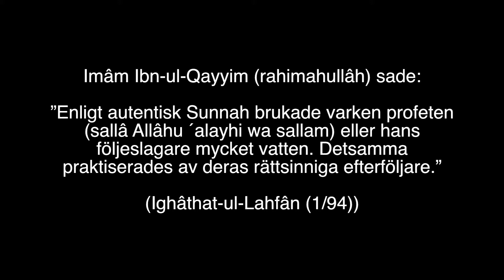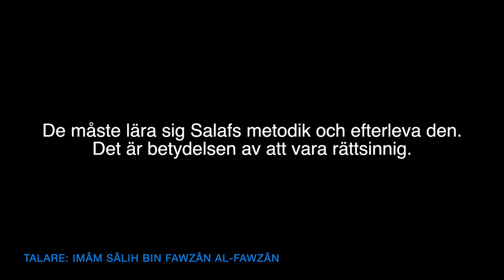Att vara en rättsinnig Salafî | al-Fawzân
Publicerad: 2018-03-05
Talare: Imâm Sâlih bin Fawzân al-Fawzân
Källa: Sharh Ighâthat-il-Lahfân (34)